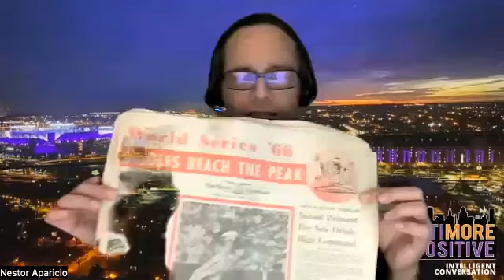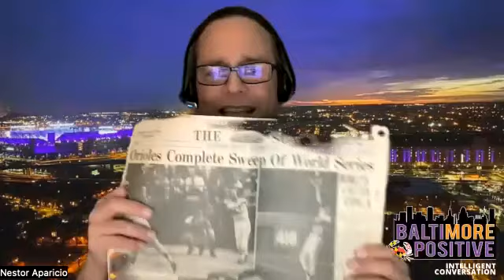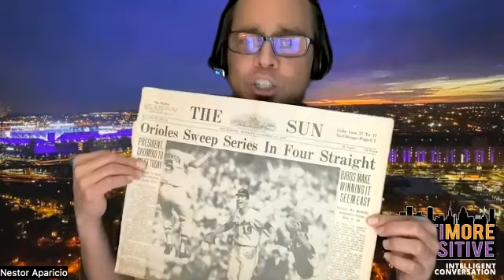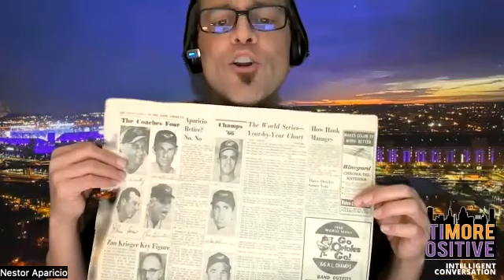Dick Jerardi joins Nestor to discuss Terps season, Big 10 hoops and Kentucky Derby hopefuls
The great Philadelphia Daily News sportswriter and longtime friend Dick Jerardi joins Nestor to discuss Terps season, Big 10 hoops and Kentucky Derby hopefuls